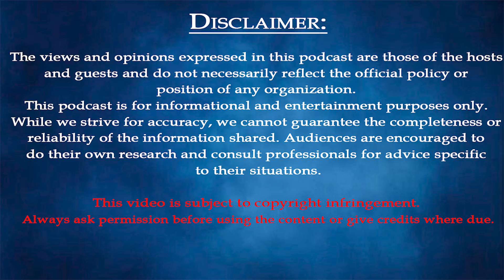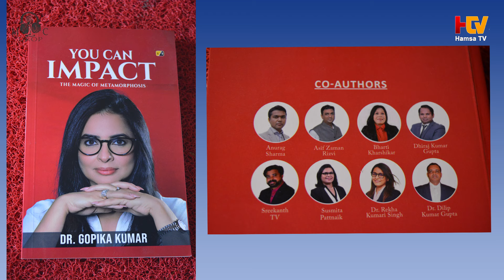Transforming Lives & Businesses with Sreekanth TV: Empowering Entrepreneurs with AI Strategies.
Join me for an inspiring episode of MIC DROP as I welcome the exceptional Sreekanth TV— @transformativebusinesshub seasoned Engineering Director, award-winning author, and expert in empowering entrepreneurs! With over 25 years of experience in the Information Technology domain with top MNCs and a passion for empowering entrepreneurs globally, Sreekanth reveals his transformative journey and groundbreaking strategies in business growth coaching, featuring mindset shifts, hypnotic marketing, and subconscious selling techniques.” In this conversation, Sreekanth reveals how his groundbreaking programs have empowered entrepreneurs worldwide to unlock their full potential, align their businesses with their life purpose, and build a lasting legacy of success. He also shares his visionary mission to empower 100,000 entrepreneurs—especially women—to break barriers, redefine success, and create impactful, purpose-driven businesses Ready to take your business and life to new heights or turn your burning desires and ideas into a dream reality?

Join Sreekanth's exclusive Transformative Business Growth Coaching Program!
Spots are limited—click the link below to secure yours and start your transformation today!

Unscripted | Unfiltered | Unmissable conversation's on Mic Drop :)

Timestamps:
0:56 - Introduction to Sreekanth TV
02:20 -  Sreekanth's journey from Engineering Director to entrepreneur empowerment expert
08:52 – Trendy or Tricky
19:49 – Myths or Facts (Gratitude | Positive Affirmations| Manifestation| Life Purpose)
28:17 -  Transformative Business Coaching (Mindset shifting, hypnotic marketing, and subconscious selling techniques)
32:41 – Details about different programs run by Transformative Business Growth Hub
37:40 – Sreekanth’s Authoring Journey (Award Winning books and amazon best seller books)
41:58 – Book Suggestions from Author Sreekanth TV
47:26 – Sreekanth’s Mic Drop Movement
50.05 - Surprise from Doodle. Alley

Doodle Alley
Get your customized arts like stipple art portraits, Mandala Arts, Lippan arts, digital arts and many more.